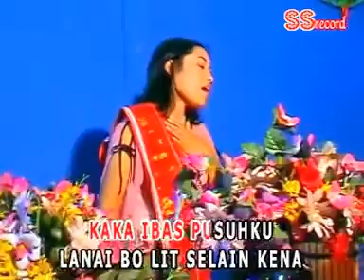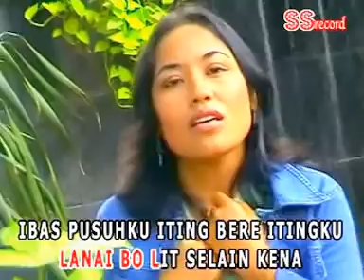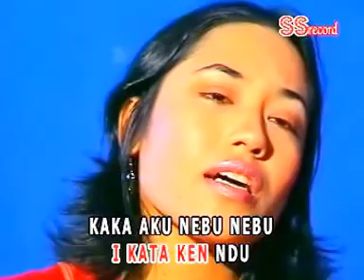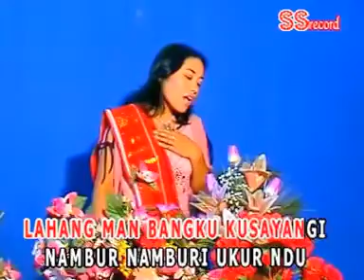Hermina Br. Ginting - Kenangen ( Official Music Video )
God Bless!

SS.RECORD PRODUCTION